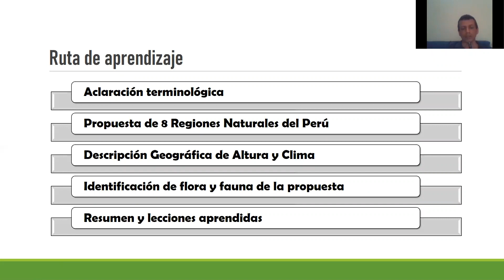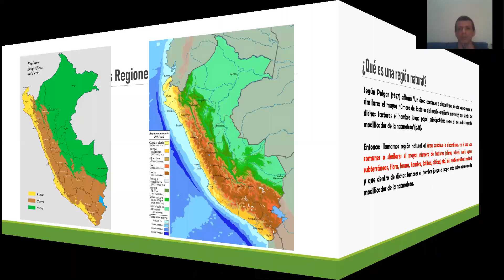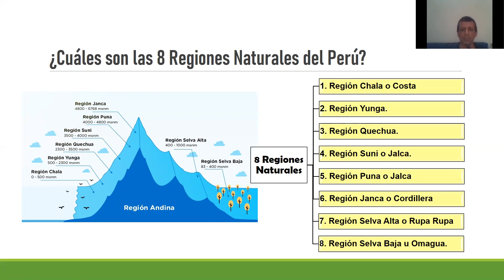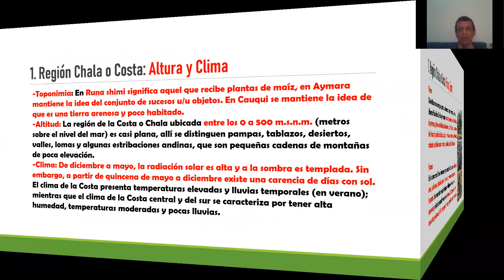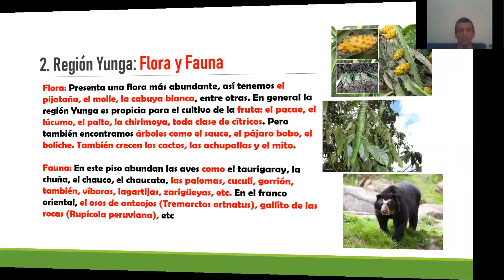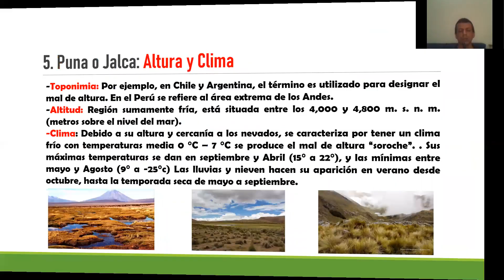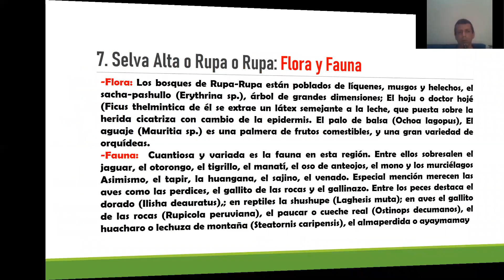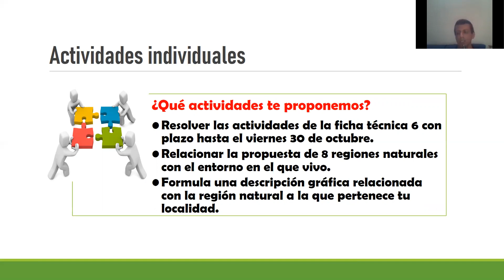Las 8 Regiones Naturales de Javier Pulgar Vidal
Video explicativo de la propuesta de 8 Regiones Naturales de Javier Pulgar Vidal